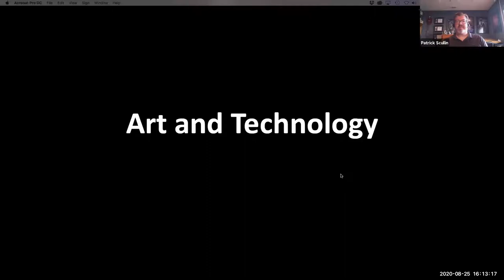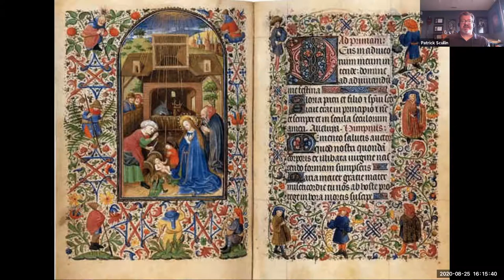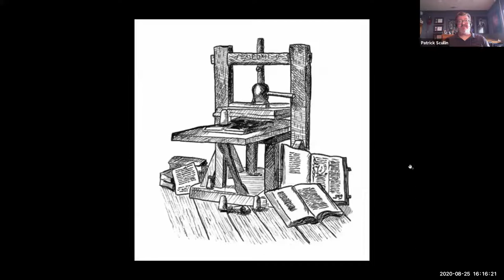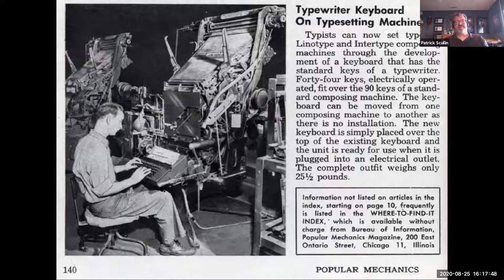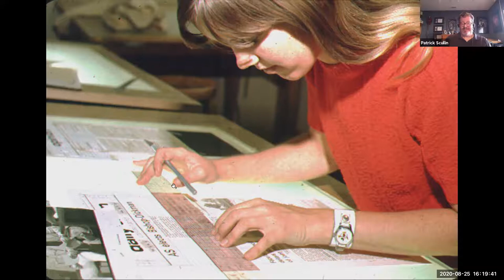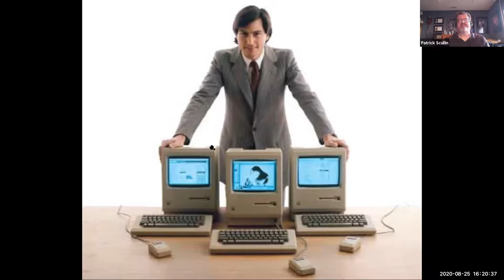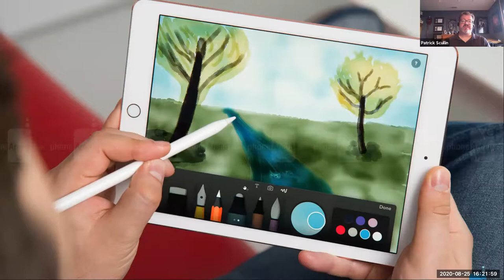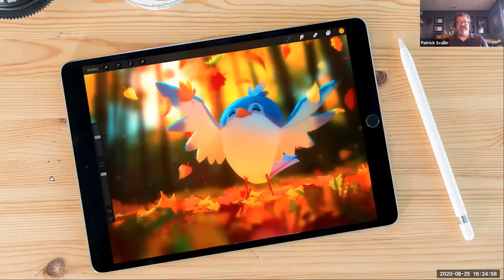How Art and Technology Drive Creativity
Professor Patrick talks about the close relationship between art and technology drive creativity and innovation.